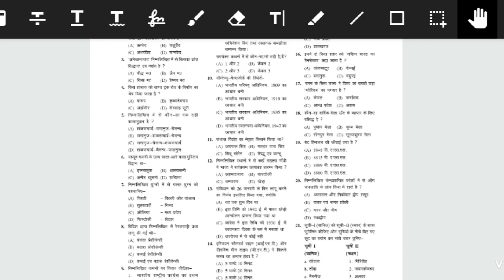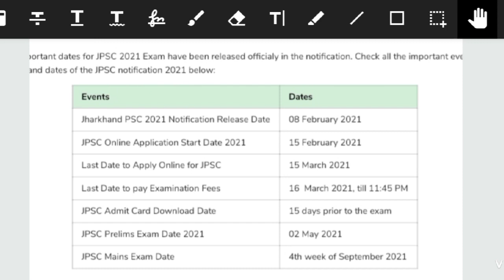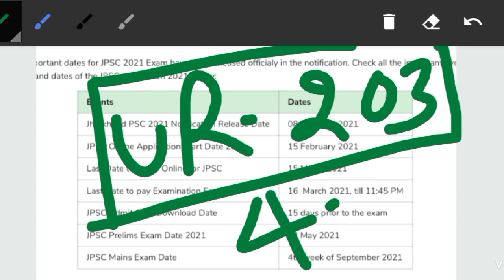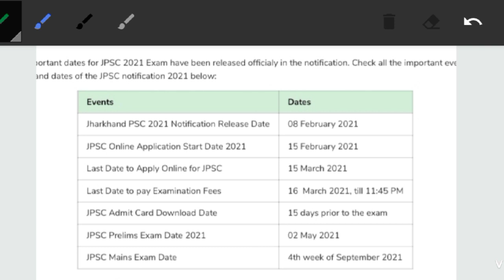JPSC Prelims Exam Date 2021|JPSC Prelims Admit Card 2021|JPSC Prelims Cutoff 2021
Your Queries-
1. jpsc syllabus
2.  jpsc syllabus 2020 in hindi
3. jpsc syllabus 2021
4. jpsc prelims syllabus
5. jpsc pt syllabus
6. jpsc syllabus mains
7. jpsc syllabus 2021 in hindi
8. 7th jpsc syllabus
9. 7th jpsc prelims syllabus
10. 7th jpsc mains syllabus
11. jpsc previous year question paper
12. 7th jpsc notification 2021
13. 7th jpsc notification 2021
14. 7th jpsc kab ayega
15. jpsc topper interview
16. jpsc best online class
17. 7th jpsc class
18. 7th jpsc complete syllabus
19. 7th jpsc exam date
20. 7th jpsc latest update
21. jpsc jharkhand syllabus
22. jpsc detailed syllabus
23.  jharkhand pcs j syllabus
24. exam pattern 2021
25. 7th jpsc notification
26. jpsc
27. jpsc syllabus
28. jpsc syllabus 2021 in hindi
29. jpsc pt syllabus
30. jpsc syllabus 2021
31. jpsc syllabus 2021 pdf
32. jpsc syllabus pdf download
33. jpsc syllabus mains
34. jpsc syllabus book
35. jpsc syllabus in hindi pdf
36. jpsc syllabus pdf in hindi
37. jpsc syllabus in hindi pdf download
38. jpsc syllabus in english
39. jpsc syllabus 2021 in english
40. jpsc pcs syllabus 2021
41. 7TH JPSC
42. JPSC
43. JPSC 2021
44. 7th JPSC AGE CUTOFF DATE
45. AGE CUT OFF DATE
46. 7TH JPSC NOTIFICATION
47. 7th JPSC NO OF SEATS
48. 7TH JPSC SEAT DETAILS
49. 7TH JPSC PT EXAM DATE
50. 7TH JPSC PRELIMS EXAM DATE
51.  7TH JPSC NOTIFICATION 2021
52.  7TH JPSC COMPLETE SYLLABUS
53. JHARKHAND PUBLIC SERVICE COMMISSION
54. 7TH COMBINED JPSC 2021
55. JPSC CALENDAR 2021
56. JPSC EXAM DATE 2021
57. 7th JPSC latest Update
58. 7th jpsc notification
59. JHARKHAND LIVES
60. JPSC ALL EXAM
61. STUDENT NEWS
62. JHARKHAND JPSC CALENDAR 2021